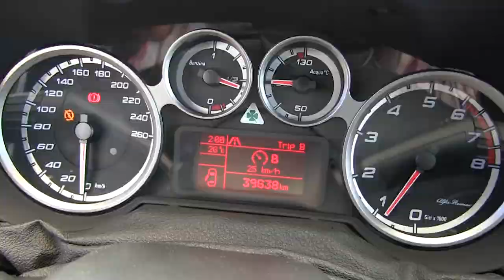Alfa Romeo / Mito / 2016 / X047896